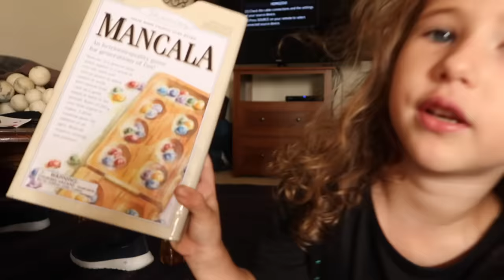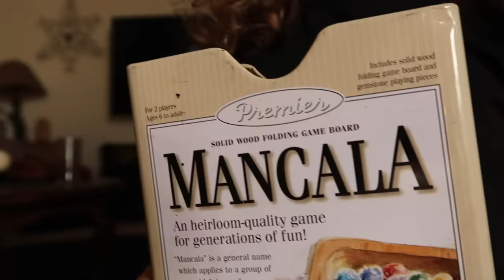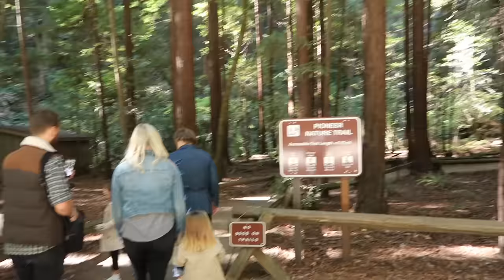VOLVEMOS a FRESNO 🇺🇸 | VLOG ♥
Chicos!! En el vídeo de hoy os venís conmigo a Fresno, California!! Me habéis pedido este vídeo muchísimo y aquí está!!!